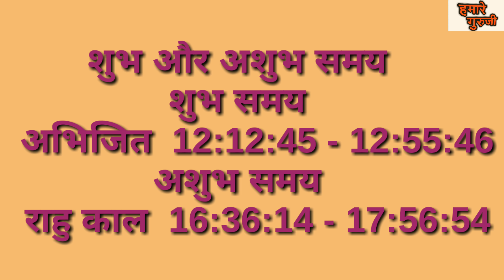आज का पंचाग 28 जनवरी 2018